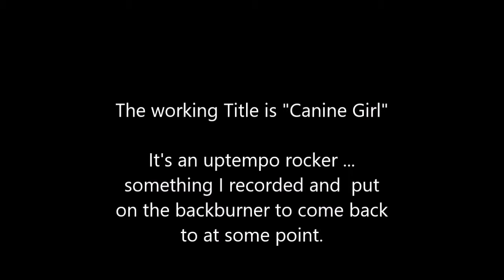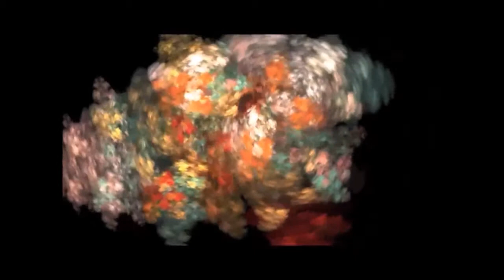Canine Girl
Just a demo..vocals to be added later